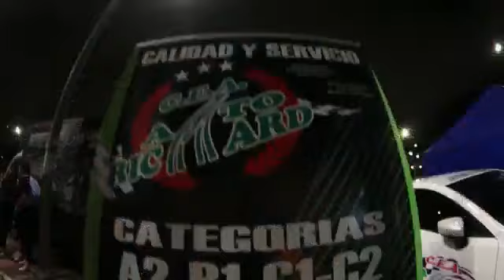Noches y REUNIONES Street Brothers 👊😎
Disfrutamos y Compartimos la pasion por los MOTORES con Full energia 🏎🔥🏍🔥